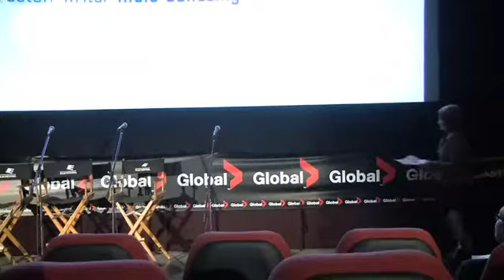Edmonton Film Prize recipient Sept 26 2013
Edmonton International Film Festival, Kyle Armstrong,  Edmonton Film Prise recipient Sept 26, 2013